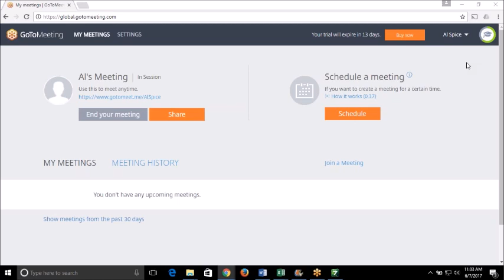Episode 3 pt. 2- Darryl Speiser, Education Reform, Debating Liberals- Alex Speiser Show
insight from a politically active conservative on how to debate liberal ideas, finding the middle ground, and reforming education